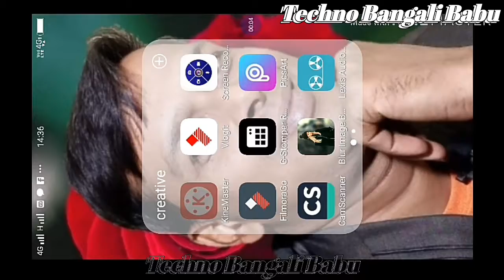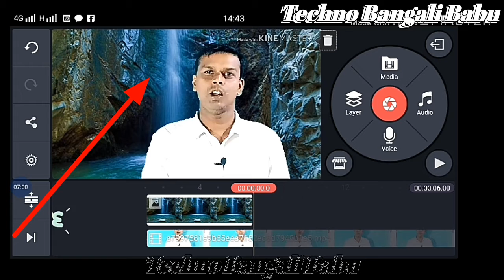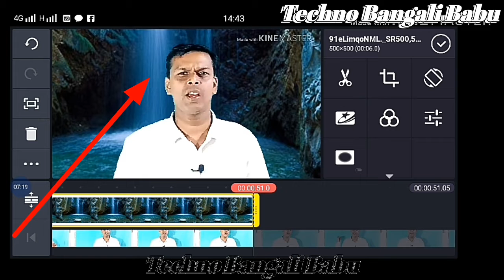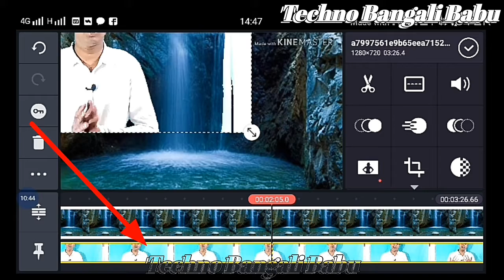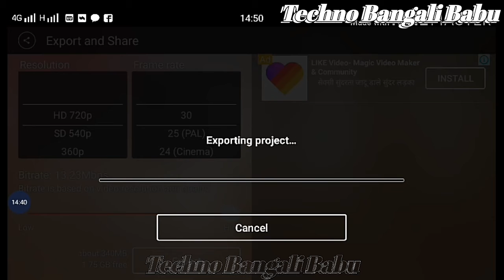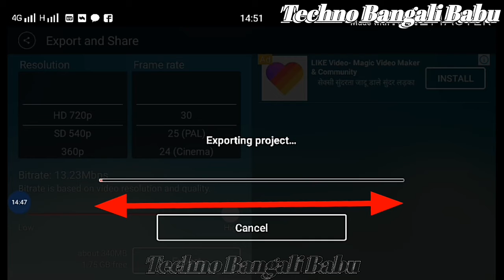How to apply cromakye greenscreen effect kinemaster. Cromakye effect for Android. background change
cromakye green screen effect
cromakye-effect for Android.
cromakye greenscreen-effect videobackgroundchange-cromakye-effect-Android.
cromakye green screen effect kinemaster cromakye effect for Android. background # change
Today I'm going to show you the best thing . Friends, I've got a good video for you today. Hopefully you can learn new things by watching the video. So I'm requesting you to see the whole video. Do not leave in the middle. Because I give you some new videos like this every day. If you like the video, check out each video of my channel. You can also follow me through other social media. Such as Facebook Insatagram Twitter Google ± etc